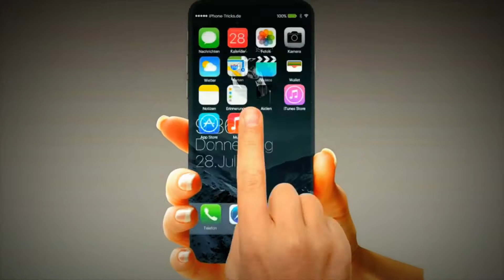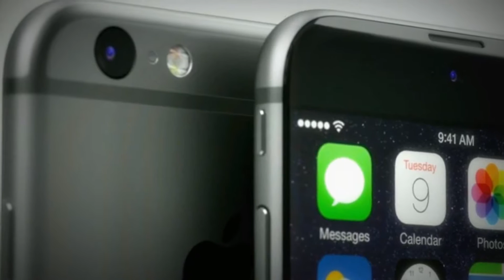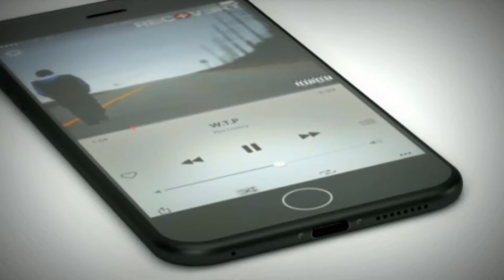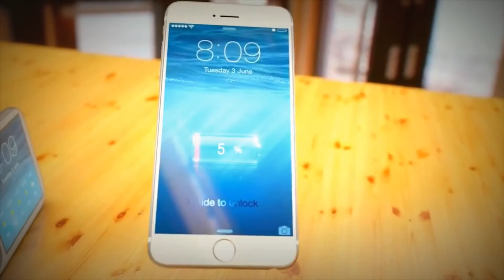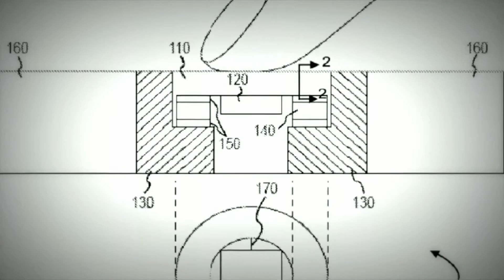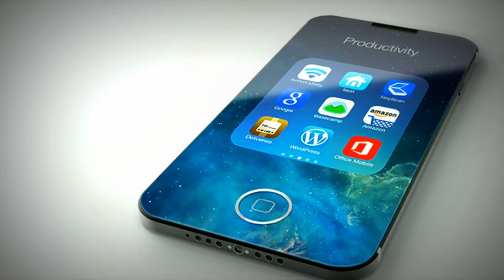HOW TO-IPHONE 7 REVIW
comparison, iphone 7 camera, should you buy iphone 7, should you upgrade to iphone